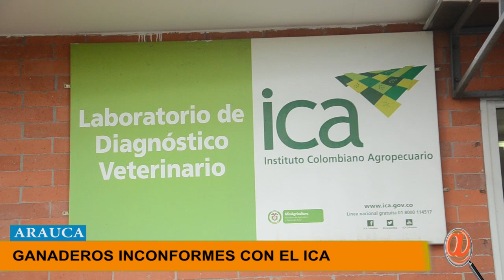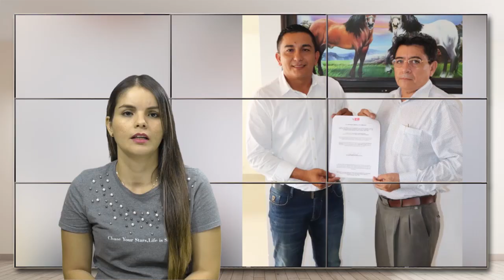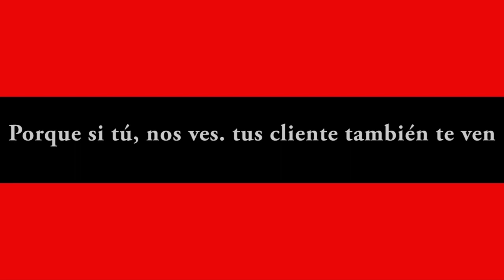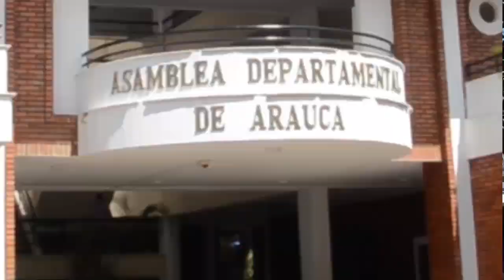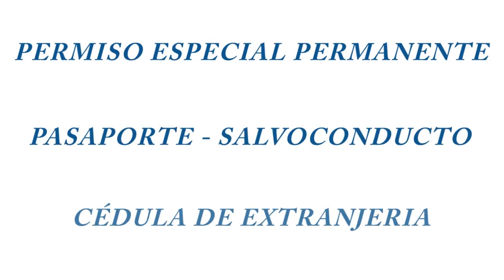NOTICIERO LA LUPA ARAUCANA 12 JULIO 2019